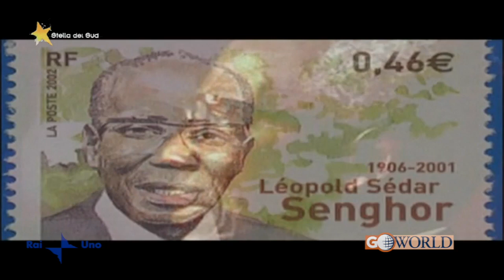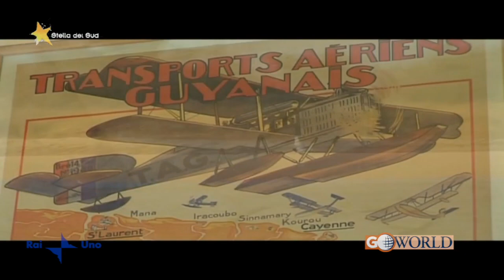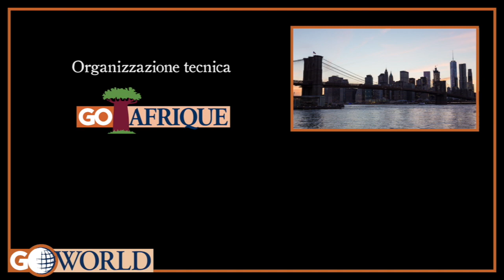Go Afrique - Senegal, il fascino antico di Saint Louis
Idee, consigli e itinerario viaggio in Senegal.
Saint-Louis, o Ndar come è chiamata in Wolof, è il capoluogo della regione omonima della Repubblica del Senegal. È situata nel nord del paese, su un'isola alla foce fiume Senegal, a 250 km di strada dalla capitale Dakar, ha una popolazione di 171.000 abitanti, che ne fanno la quinta città del Senegal.

Visita il nostro sito e Contattaci!